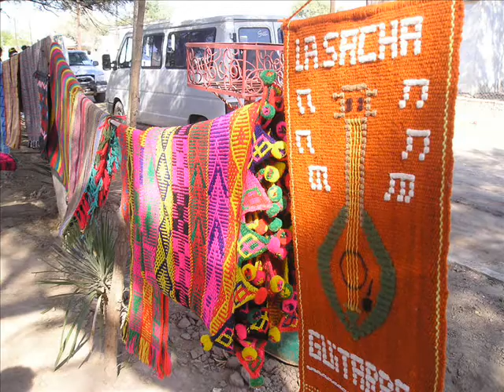Hugo Diaz y Victoria Diaz- Que lindo se ha puesto el pago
Que lindo se ha puesto el pago de Manuel Augusto Jugo
Canta Victoria Diaz con la armonica de Hugo Diaz y Tito Veliz